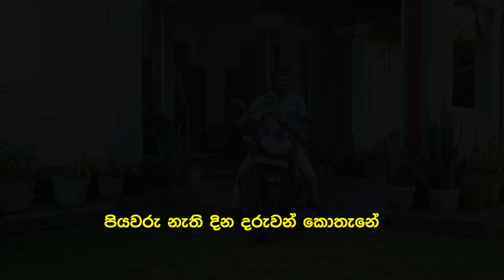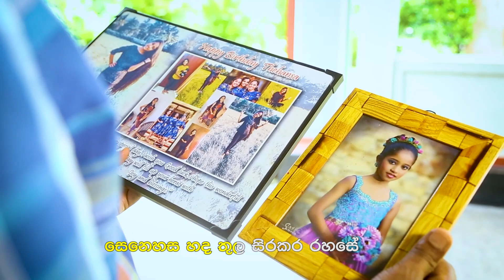Hiru Nathi Lowa Karaoke/Dr Samira Janaka Jayasinghe/Aruna Gunawardana/Ama Jayasinghe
“Hiru nathi lowa” (හිරු නැති ලොව) official Karaoke music video
Lyrics by Dr Samira Janaka Jayasinghe
Vocals by Ama Jayasinghe
Cast by Dr Samira Janaka Jayasinghe, Thehansa Sethuli, Janudi Uththara
Script of video,  Direction and Production by Dr Samira Janaka Jayasinghe

A must watch. Tribute to silent, unconditional paternal love ❤️
"හිරු නැති ලොව"- සියල්ලෙක්ම හැගීමෙන් යුතුව නැරඹිය යුතුම නිර්මාණයක්‍ යැයි මම හගිමි.
කොන්දේසි විරහිතව, පෙරළා කිසිවක් අපේක්ෂා නොකර කුටුම්බ රක්ෂණයේ යෙදී උපේක්ෂාවෙන් සිය සැදෑ සමය ගත කරනා මගේ පියාණන් ඇතුලු සියලුම පියවරුන්ට පාද නමස්කාරයෙන් පුදමි.

විශේෂඥ ශල්‍ය වෛද්‍ය
සමිර ජානක ජයසිංහ
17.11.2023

Interlude1

Chorus
හිරු නැති ලොව නැත කුසුමන් පිපුනේ
පියවරු නැති දිනේ දරුවන් කොතැනේ
සද තරු දිදුලනා රෑ කල අහසේ
(හිරු ඇයි සැගවී මේ ලෙස රහසේ//)

Interlude2

Verse1
කිරිකැටි බිළිදුන් බිහිවුන දවසේ
නැතිමුත් කිසිදින ලය කිරි එරුනේ
දරු පෙම තෙරපා හිරකර මනසේ
(පියවරු කවදද බුදුබව පැතුවේ//)

Interlude3

Verse2
දරුවන් මේ ලොව දිනනා එදිනේ
සෙනෙහස හද තුල සිරකර රහසේ
නිහඩව සතොසින් සුසුමන් හෙලුවේ
(තුති ගී වැයුමන් කවදද පැතුවේ//)

-සමිර ජානක ජයසිංහ-